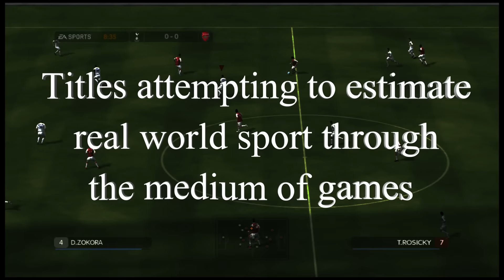Sports Fantasy - Gaming's Least Appreciated Genre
Y'know someone should really get on this "football" thing I reckon it could be pretty popular with funding from nefarious sponsors.